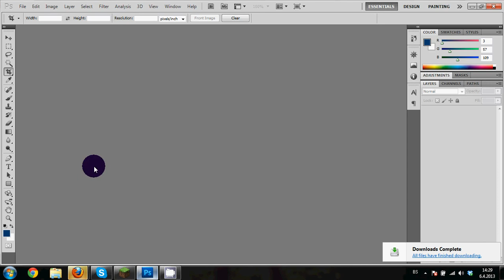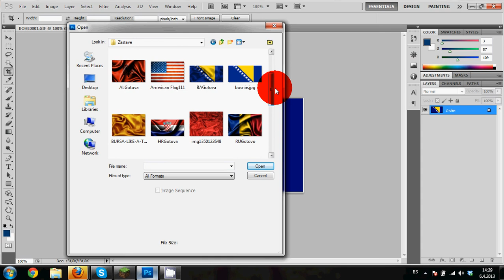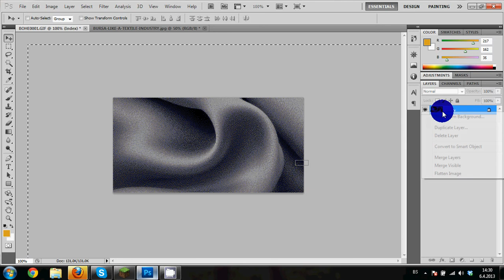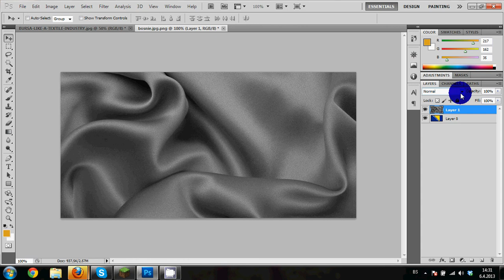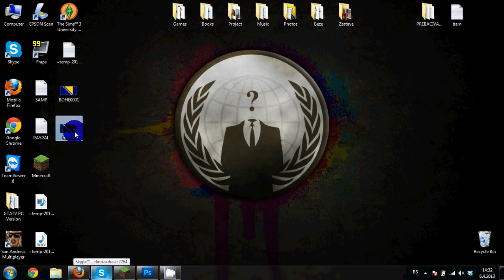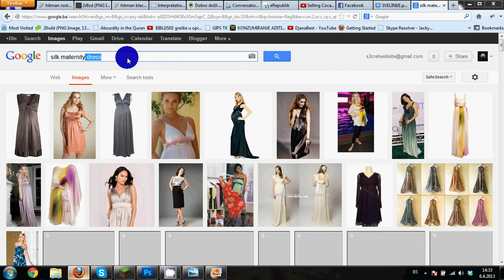[Photoshop Tutorial] How to make realistic flag - Kako napraviti realan izgled zastave ?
This tutorial show you how to make realistic flag in photoshop in few easy steps.

Tutorial pokazuje kako napraviti realističan izgleda zastava u photoshopu u par jednostavnih koraka.